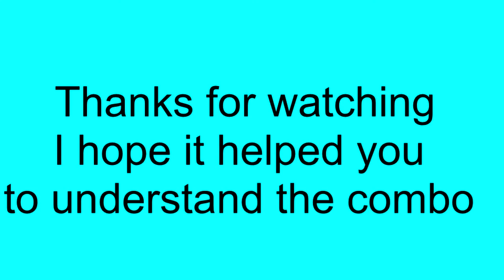Rengar one shot guide/tutoriel patch 6.6 [diamond rengar main]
Guide about how to one shot with rengo in 6.6, im still practicing to pull it off 100% and release a new montage :)
like/sub/ give me feedback i hadn't have much time to edit it sorry